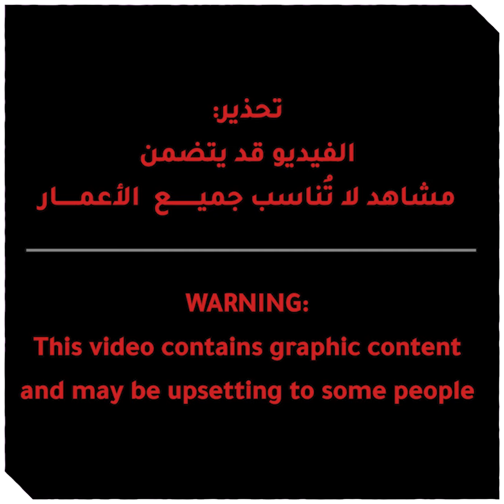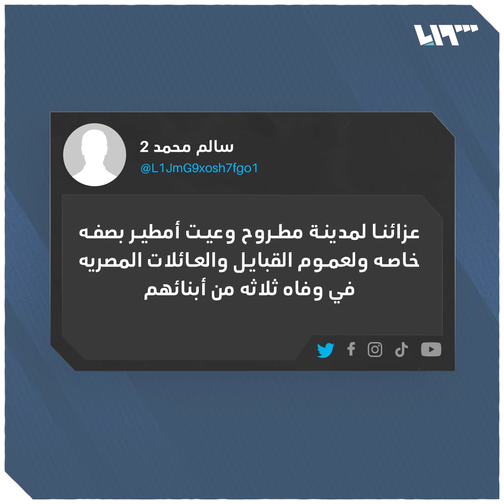نهاية مروّعة لثلاثة مصريين تاهوا في الصحراء 8 أيام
لقي 3 مصريين حتفهم، بعدما تاهوا في الصحراء لـ 8 أيام، لتنتهي رحلة البحث الطويلة عنهم، بعدما تم العثور على قبري اثنين منهم، وجثة الرجل الثالث.

يمكنكم متابعتنا عبر وسائل التواصل الاجتماعي المختلفة:
فيس بوك: